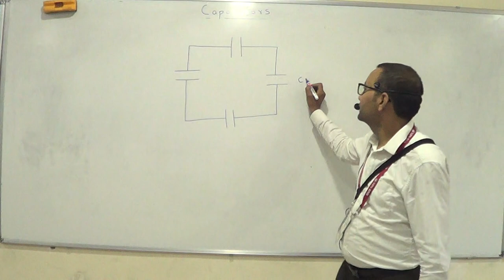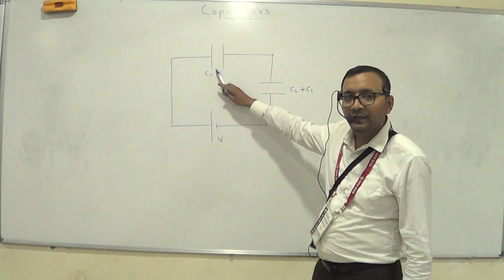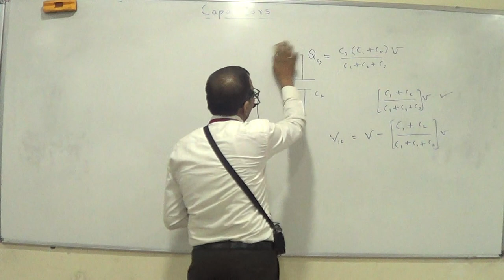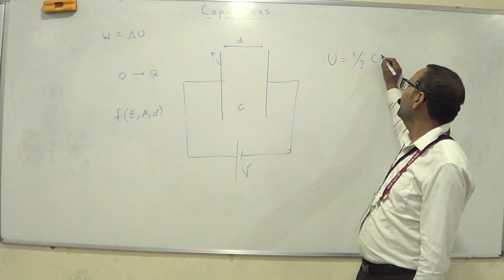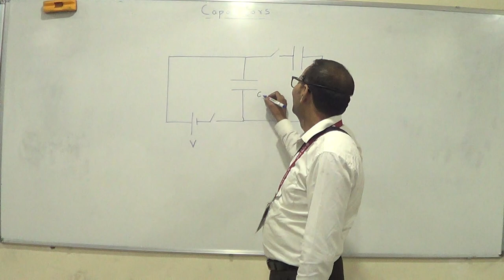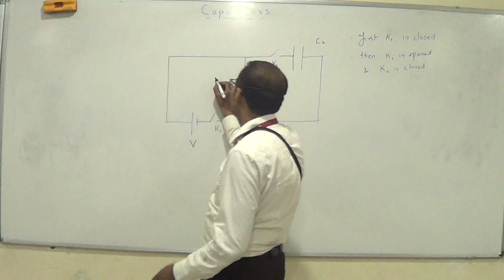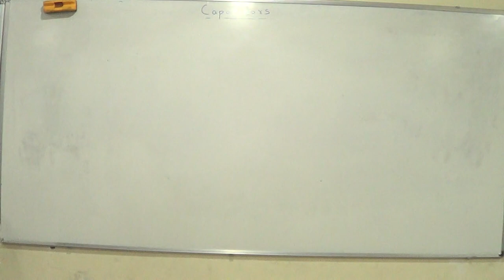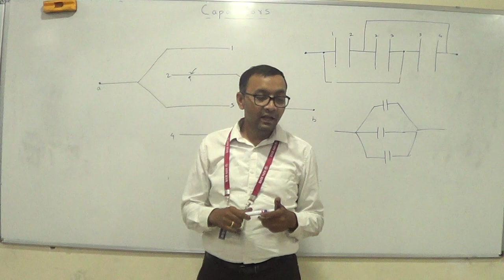Capacitors - 4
Enjoy Learning!!!